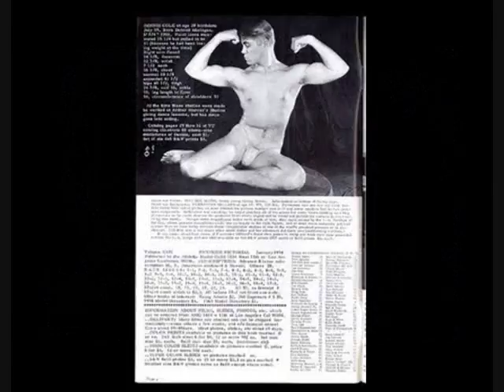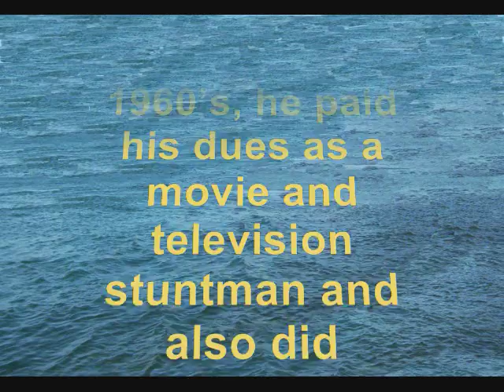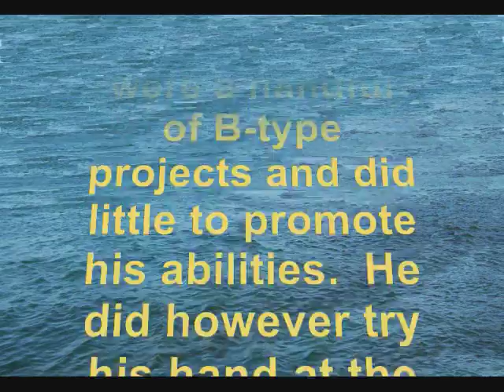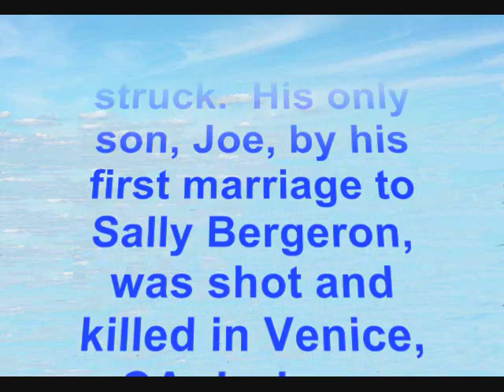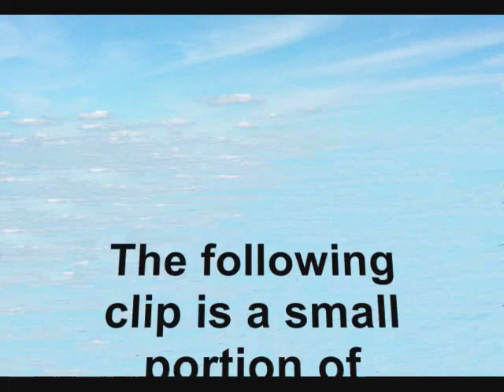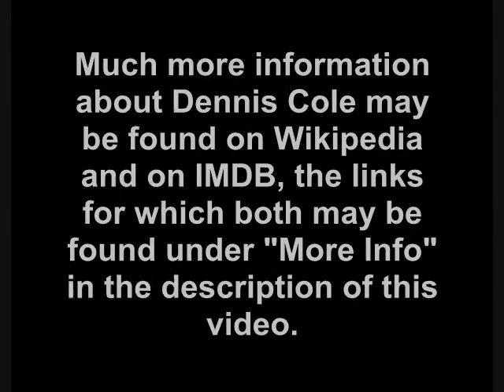Dennis Cole - A Motion and Sound Video Portrait of the Actor: 1940 - 2009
This is a Motion and Sound Video Portrait, (MSVP) one of several I have created for people in show business that I have admired over the years.   Dennis Cole was the quintessential virile, beefcake blond male who seemed to have it all going for him.  His tan, chiseled, perfect body good looks were showcased primarily on television  from the mid 1960's through most of the 1990's.   But he also appeared in films, Broadway and his own musical revue. While I am by no means a biographer, I did much research to find information, photos and film clips of Dennis.  His "Golden Age" seemed to be from the mid 1960's until the mid 1970's, although his visibility remained well into the 1980's.  Personal demons and tragedy followed him later in life.  I remember well, watching him in Brackens World in 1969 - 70.  He certainly stood out from the ensemble actors in this behind the scenes back stage drama.

This video is far longer than most of my M&SVP's, but I wanted to put as much information as I could.  Some of the clips are not the best quality, but they were all I came across.  Photographs abound.  Especially the nude poses he did for physique magazines in the late 1950's - 1960.

I had no idea he could sing as well as he did.  A one minute clip at the end of the tribute demonstrates this.

There is a little bit of everything here.  Hopefully not too much, dear viewer.  There is a fair amount of reading as well, so be warned.   Much more information may be found about Dennis Cole on Wikipedia, and on IMDB,

MAJOR TV WORK AS A CAST MEMBER
Paradise Bay  -  1965
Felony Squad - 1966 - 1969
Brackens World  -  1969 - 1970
Bearcats   -  1971
The Young and the Restless - 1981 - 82

SOME TV GUEST APPEARANCES
Medical Center
Barnaby Jones
The Streets of San Francisco
Threes Company
Police Story
Police Woman
Charlies Angels
The Love Boat
Fantasy Island
Love, American Style
Baywatch
The Hollywood Squares
Silk Stalkings
Murder She Wrote
Pacific Blue

STAGE
All the Girls Came Out to Play - 1972
The Tender Trap
The Boys in the Band
Lovers and Other Stranges
Victor/Victoria

FILM
Amateur Night - 1986
Death House (aka Zombie Death House) - 1987
Pretty Smart - 1987
Dead End City - 1988
Fatal Encounter - 1990
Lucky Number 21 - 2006